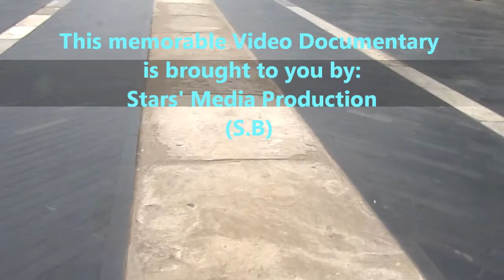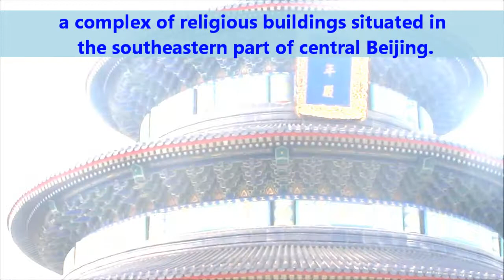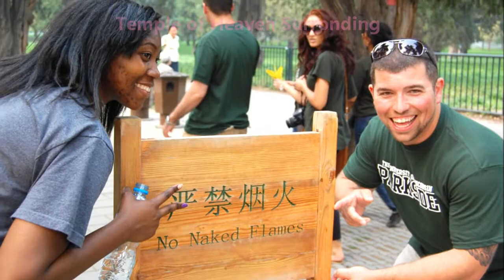China CIS - Temple of Heaven